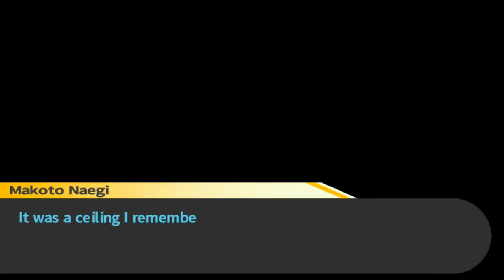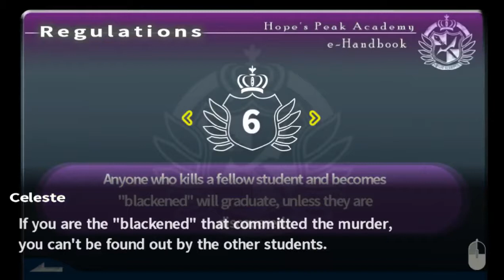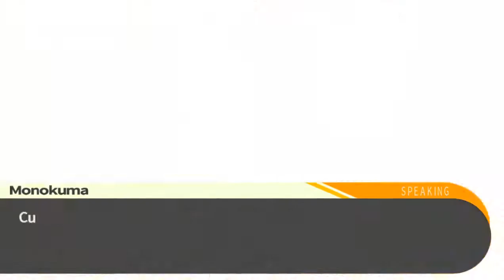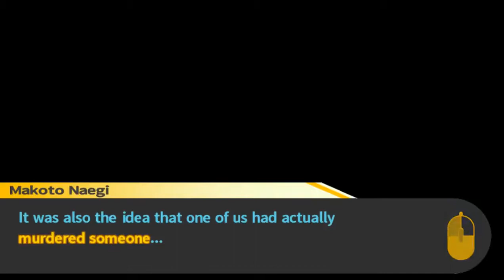Danganronpa : Trigger Happy Havoc - Walkthrough Gameplay Part 4 - Sayaka Maizono Death【PC】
Who killed Sayaka ?
This is a walkthrough guide showcasing all class trial, all characters, Ending
Hope's Peak Academy is home to Japan's best and brightest high school students — the beacons of hope for the future. But that hope suddenly dies when Makoto Naegi and his classmates find themselves imprisoned in the school, cut off from the outside world and subject to the whims of a strange, murderous little bear named Monokuma. He pits the students against each other, promising freedom to anyone who can murder a fellow classmate and get away with it. It's up to you to find out who Monokuma really is, and why you've been taken from the world you once knew. But be careful what you wish for — sometimes there's nothing more deadly than the truth..
If you liked my  Videos be sure to share and like the video! It all helps!
Let me know what you think of Danganronpa : Trigger Happy Havoc by leaving a

PLATFORMS: PC
GENRE: Visual Novel
LANGUAGE OPTIONS: English, Japanese
PUBLISHER: Spike
DEVELOPER: Spike Chunsoft, Spike, Abstraction
RELEASE DATE: 18 Feb, 2016